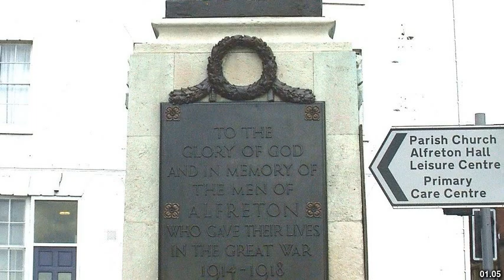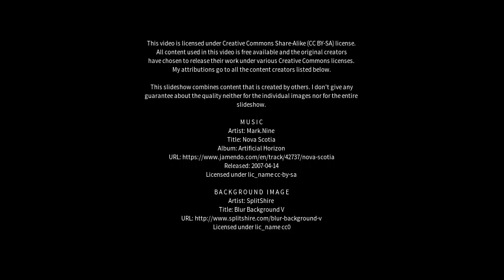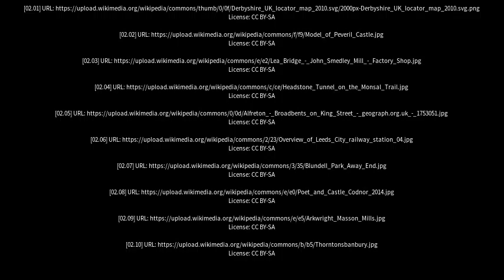Best places to visit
Best places to visit - Alfreton (United Kingdom) Best places to visit - Slideshows from all over the world - City trips, nature pictures, etc.